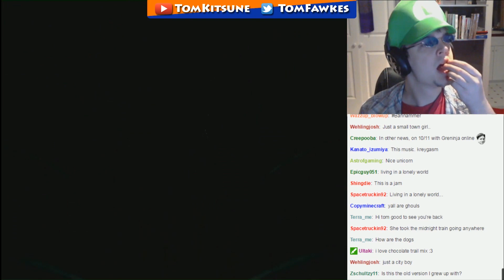Luigi's Mansion: Gold Bar, Gold Booze - Part 3 (Stream Play)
Goldschlager.